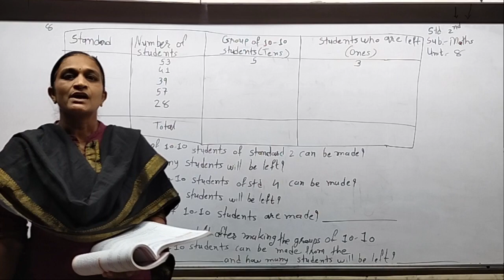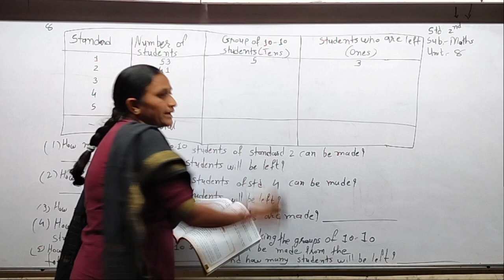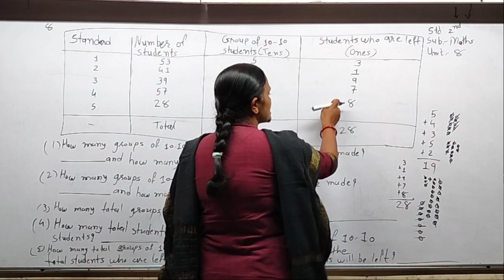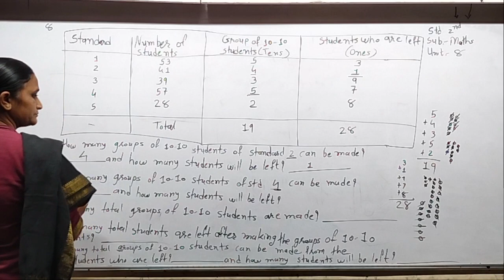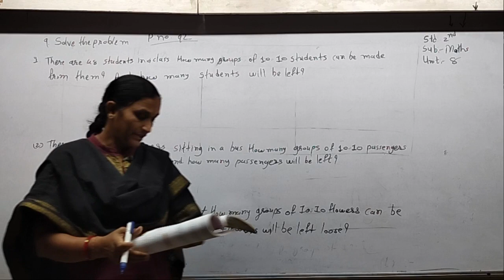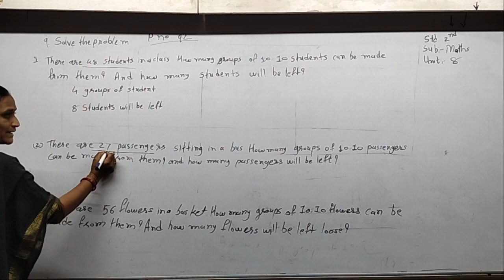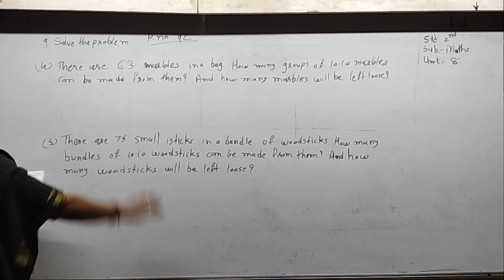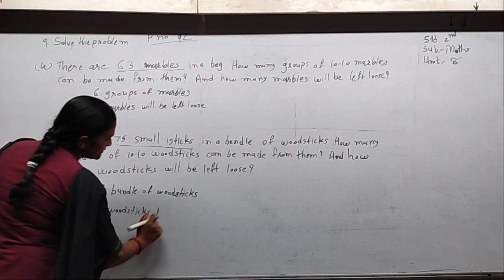Std 2 Eng Med Maths Ch 8